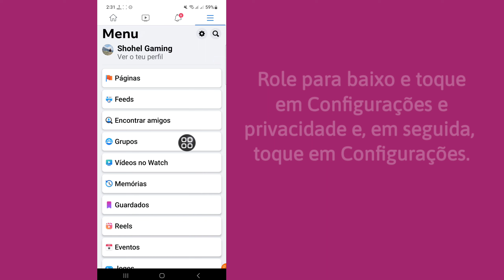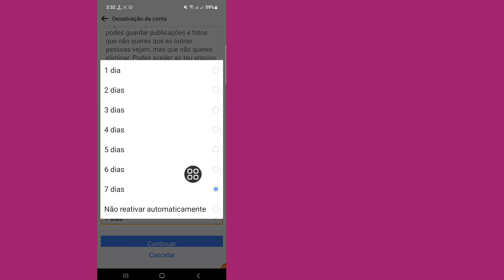Como DESATIVAR temporariamente a conta do Facebook (2023)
Olá amigos, bem-vindos de volta ao meu canal. Neste vídeo eu vou te mostrar (como desativar temporariamente a conta do Facebook). Para corrigir esse problema, siga todas as etapas corretamente e assine meu canal para obter mais vídeos úteis.

  Obrigado a todos por assistir.  Se este
  O vídeo pode te ajudar, não se esqueça de curtir e

  💛Compartilhe com seu amigo